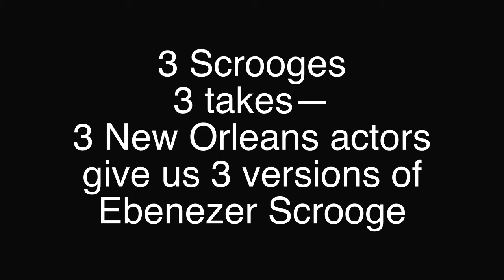The three Scrooges perform from 'A Christmas Carol'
The three Scrooges -- John McConnell (Southern Rep), Harold X. Evans (Anthony Bean Community Theater) and Joel Rainey (Rivertown Theaters) each perform a snippet from the Dickens classic, &quot;A Christmas Carol.&quot;